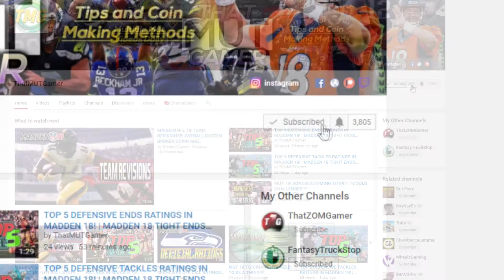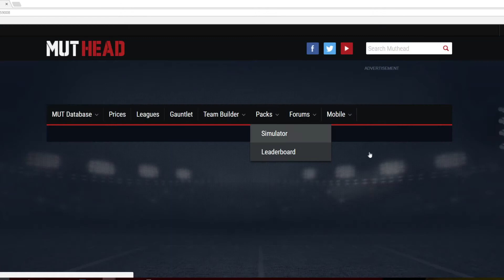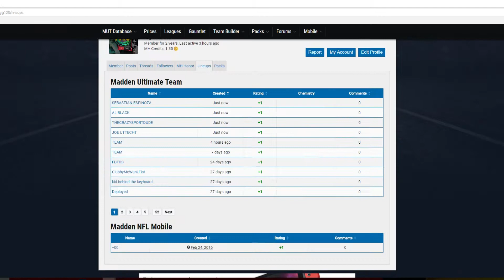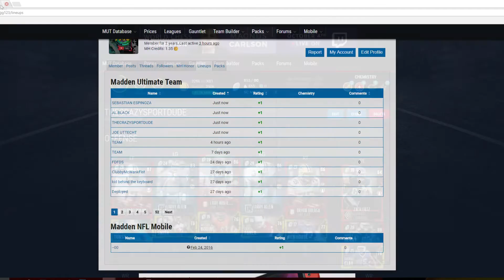500K TEAM BUILD AROUND JOE FLACCO!?!? | MADDEN 18 ULTIMATE TEAM SUBSCRIBER TEAM BUILDER SERIES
Current G.O.A.T List:

➤ natedoggwilbur
➤ Ryan The Snatcher
➤ Cain Mack
➤ Royce Martin
➤ Adam
➤ PJ SASKODFFDDF
➤ Alfred